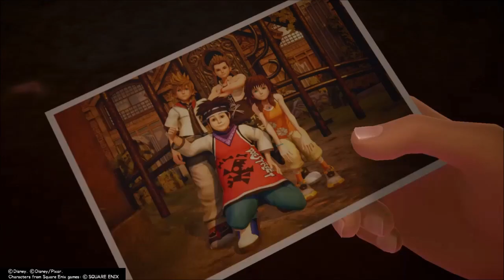A PIRATE'S HEART! - Kingdom Hearts III #10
We fight Davy Jones and reunite with the REAL Jack Sparrow!